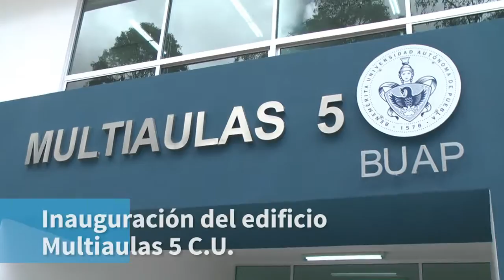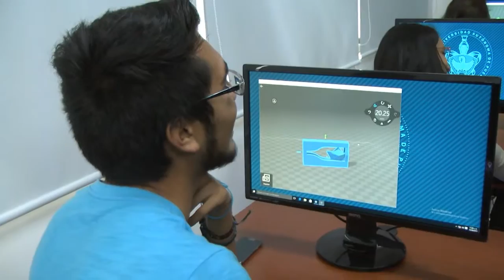Inauguración del Edificio Multiaulas